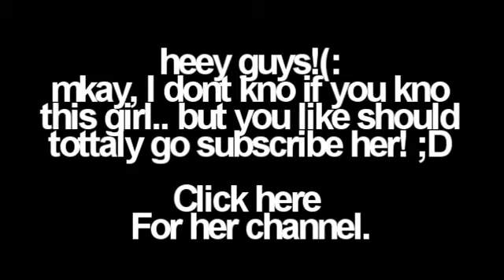Subscribe SamanthasStories !! ;D